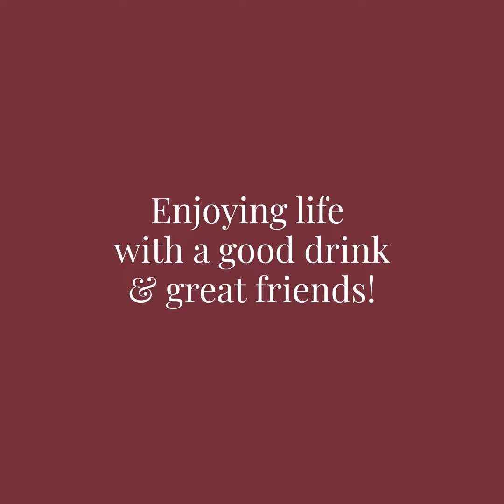Glencoe Mixology: End of Summer Cocktail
Vanilla Absolut Vodka and bright pineapple juice is the perfect combination to help you hold onto those last warm, summery feelings!

Visit Glencoe Wine & Spirits in Glencoe, MN or learn more about us